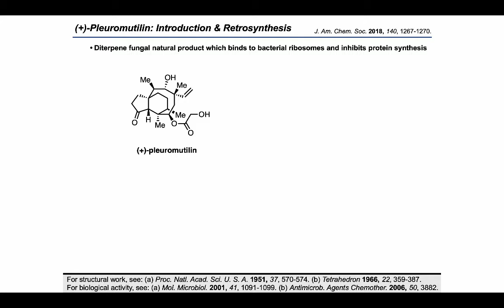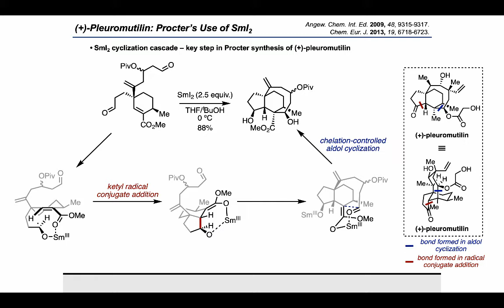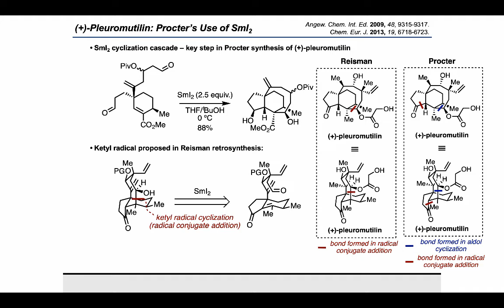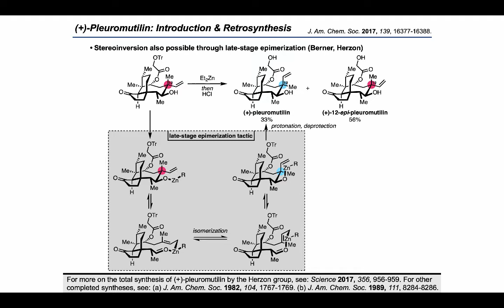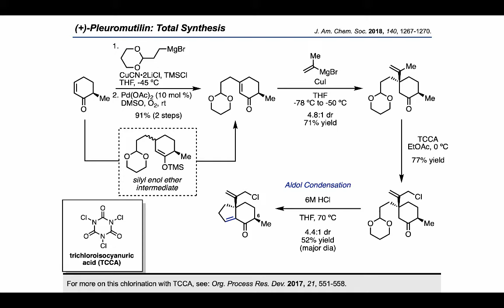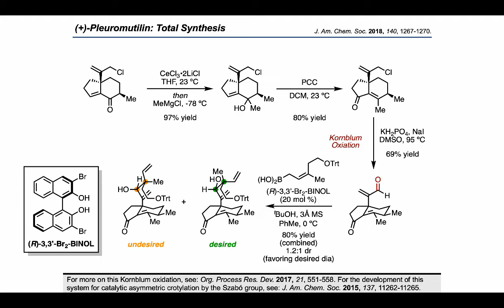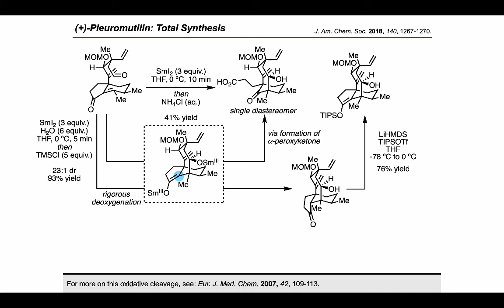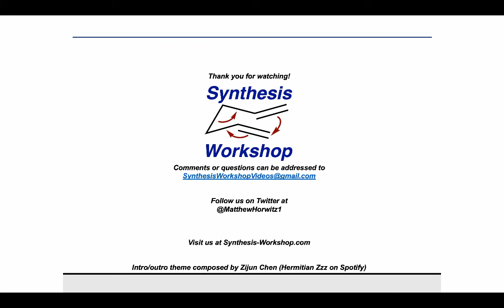Synthesis Workshop: Síntesis de la Pleuromutilina (Episode 30)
En este episodio, exploramos la síntesis de la pleuromutilina (Grupo Reisman, 2018) en español.

Parent reference:
J. Am. Chem. Soc. 2018, 140, 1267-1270.

Other references (in order of appearance):
For structural work, see: (a) Proc. Natl. Acad. Sci. U. S. A. 1951, 37, 570-574. (b) Tetrahedron 1966, 22, 359-387.
For biological activity, see: (a) Mol. Microbiol. 2001, 41, 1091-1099. (b) Antimicrob. Agents Chemother. 2006, 50, 3882.
Angew. Chem. Int. Ed. 2009, 48, 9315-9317.
Chem. Eur. J. 2013, 19, 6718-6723.
Also see a recent international patent filed by Nabriva Therapeutics AG on 12-epi-pleuromutilin derivatives: WO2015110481A1.
For foundational work on this epimerization by Berner and coworkers, see Monatsh. Chem. 1986, 117, 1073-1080.
For more on the total synthesis of (+)-pleuromutilin by the Herzon group, see: Science 2017, 356, 956-959. For other completed syntheses, see: (a) J. Am. Chem. Soc. 1982, 104, 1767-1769. (b) J. Am. Chem. Soc. 1989, 111, 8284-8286For the conversion of (+)-trans-dihydrocarvone to the starting material for this synthesis, see: Org. Synth. 2005, 82, 108. Also see: Org. Biomol. Chem. 2016, 14, 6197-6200.
For more on Pd-catalyzed desaturation (Saegusa-Ito-type oxidation), see: J. Org. Chem. 1978, 43, 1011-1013. For another conjugate addition with this sense of diastereoselectivity, see: J. Am. Chem. Soc. 2019, 141, 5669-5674.
For more on this chlorination with TCCA, see: Org. Process Res. Dev. 2017, 21, 551-558.
For more on the use of lanthanum salts for improving Grignard additions to enolizable or hindered ketones, see: Angew. Chem. Int. Ed. 2006, 45, 497-500. Oxidative transposition: J. Org. Chem. 1977, 42, 682-685.
For more on this Kornblum oxidation, see: Org. Process Res. Dev. 2017, 21, 551-558. For the development of this system for catalytic asymmetric crotylation by the Szabó group, see: J. Am. Chem. Soc. 2015, 137, 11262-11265.
For more on this oxidation, see: J. Am. Chem. Soc. 2013, 135, 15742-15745.
For more on this oxidative cleavage, see: Eur. J. Med. Chem. 2007, 42, 109-113.
For other examples of transannular [1,5]-HAT processes, see: (a) J. Org. Chem. 1989, 54, 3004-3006. (b) Tetrahedron Lett. 1990, 31, 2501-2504.
For more details on the synthesis of (+)-12-epi-pleuromutilin through this route, see supporting information of J. Am. Chem. Soc. 2018, 140, 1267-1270.